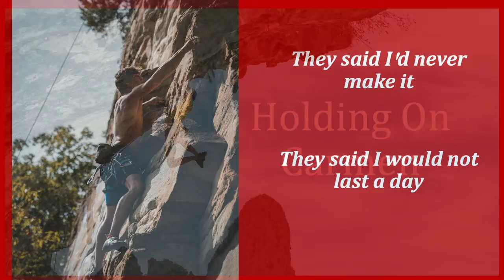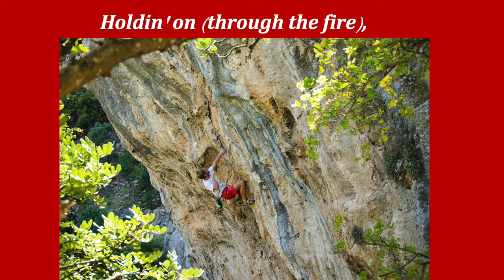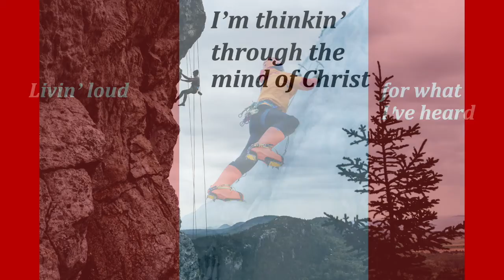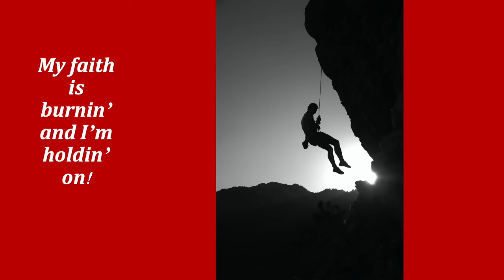Holdin' On by Carmen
Do as it says, Hold On!